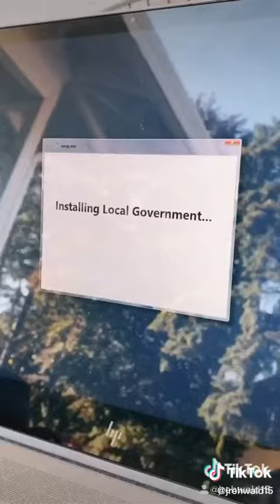America's Foreign Involvement in a Nutshell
An analogy of US involvement in other countries leading to mass emigration.